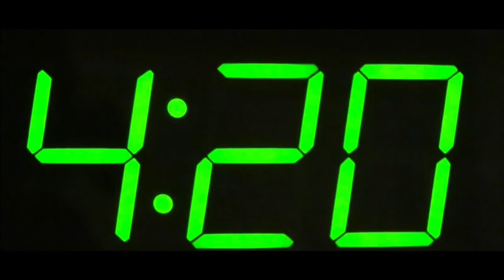420 Break (Stoner Rock/Metal Reaction) *FIRST TIME HEARING High On Fire* 'Burning Down'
From the whatthehelleverything live podcast recording from 02/26/2024
If you’re enjoying the content and/or interested in supporting the upcoming Smitty Learns Irish PUB-Cast, album reactions and more, perhaps consider becoming a Patron for as low as $3 a month. $5 tier for liveset reactions and deep music rabbit hole stuff. The help is immeasurable.
Want to check out some more podcasts and maybe consider downloading an episode or two on Spotify for a ridiculous commute or a road trip?
The What The Hell Everything Spotify page for audio versions of the podcast.
Private Facebook group where I share more content and a growing community- Smitty’s SmitHole Slipper Club (Slippers not required but encouraged)